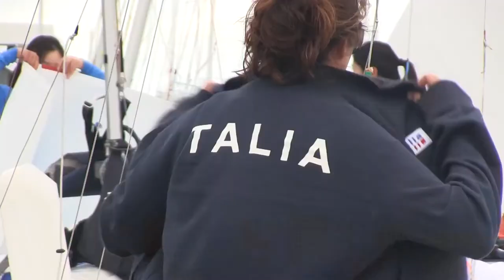470 Worlds 2013 day 5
Massive wind shifts during the last two races made racing difficult and only a few teams succeeded to finish twice with the best. Thanks to a race win, Matthew Belcher/Will Ryan AUS are back on top of the rankings and start to the Medal Race today with the 8 best-placed teams with a 7 points' advantage. Mantis/ Kagialis GRE and 13 points behind Calabrese/De La Fuente ARG remain the last challengers. Leboucher/Le Berre FRA dropped on rank 4 after a mediocre day (ranks 13/20), but chances for the Bronze Medal still exist. Yannick Brauchli/Romuald Hausser SUI missed the Medal Race, as health problems handicapped the team in the last two races. They finish the World Championship on rank 18, their best result so far.